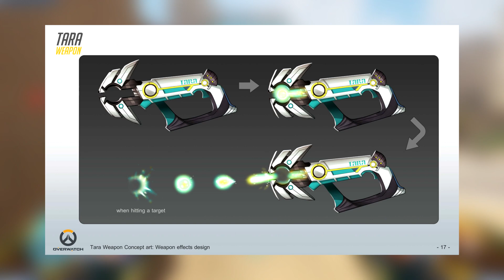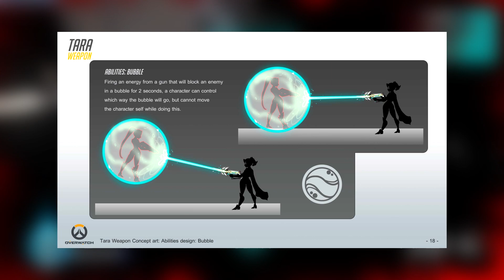Overwatch 2 - NEW HEROES and ABILITIES (2 New Heroes)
Overwatch 2 is coming with lots of new heroes and new abilities. In this video I talk about all the information we have and what they could be including the next possible new hero in Overwatch 1!